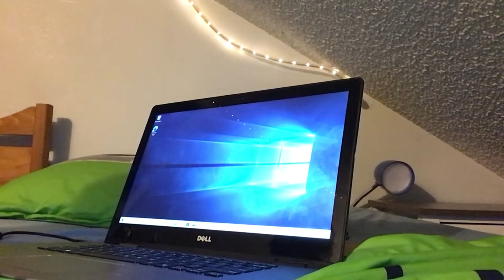I GOT A LAPTOP!! Austin's Vlog #5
Hello Everyone!

weekly videos or maybe more